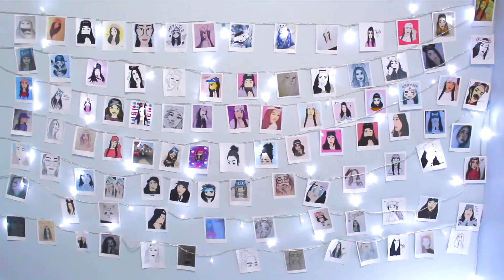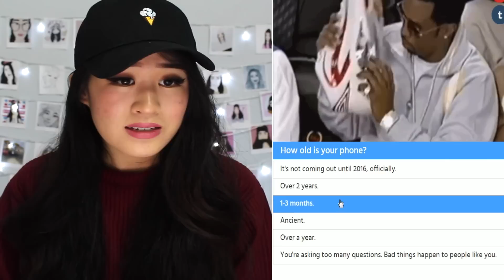WHAT DOES YOUR PHONE SAY ABOUT YOU?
♡ Social Media  ♡
Instagram.com/kyutiee_
Twitter.com/KyutieOfficial
Facebook.com/KyutieOfficial